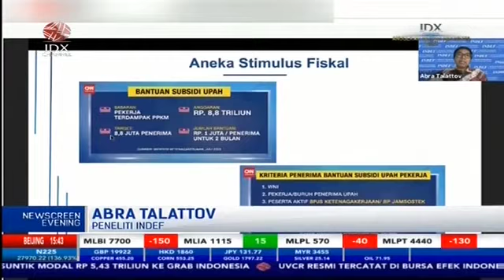INDEF Kritisi Subsidi Upah, Belum Efektif dan Menyeluruh